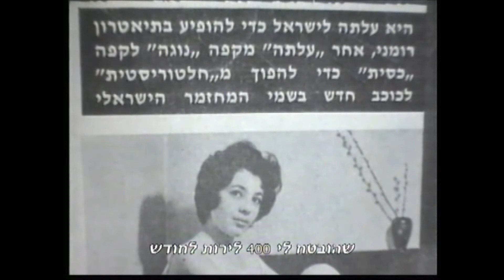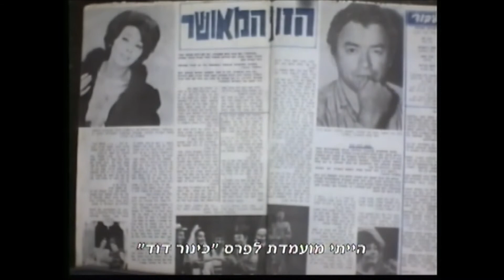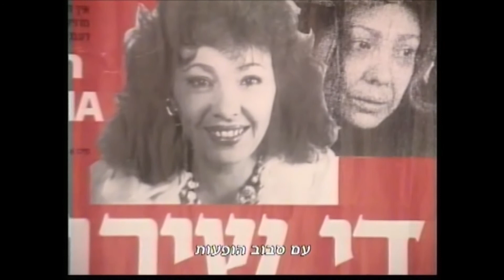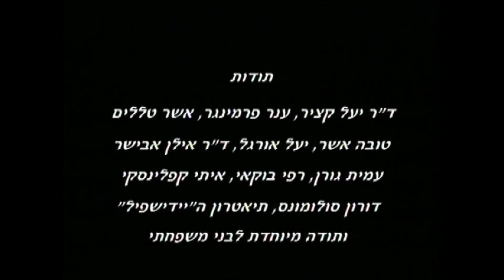אנאבלה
סיפורה של אנאבלה יעקב, שחקנית תיאטרון ישראלית
אשר גאוותה הגדולה כניצולת שואה היתה להופיע על במות גרמניה
וכדבריה- להביט לגרמנים בעיניים, ולומר להם בליבה:
"אתם לא הצלחתם, אני חיה, ויש לי אפילו דור המשך שימשיך לחיות אחרי"
ולאחר מכן שמחה לחזור הביתה לישראל.
סרטה של:  ליאורה אבני